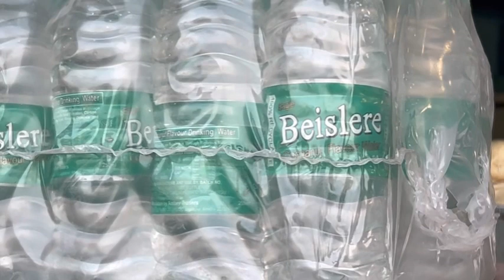आज हम निकले वाराणसी से 🥰🥰🥰🥰लेकिन लखनऊसे पहले गये कहीं और🤪🤪🤪dailyvlogs ep no.459